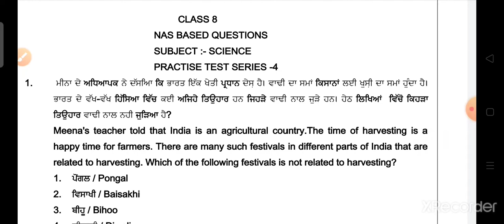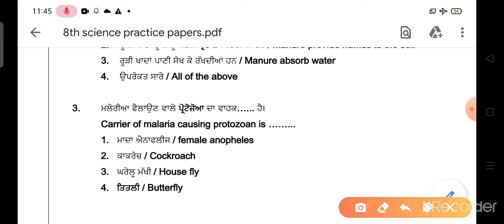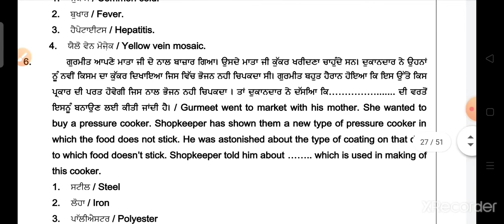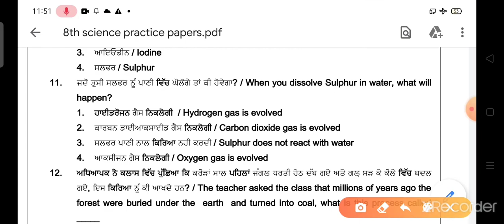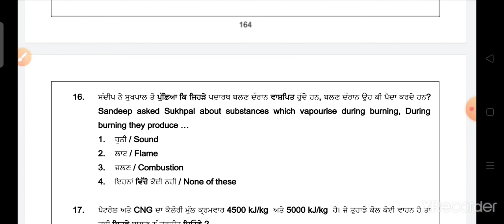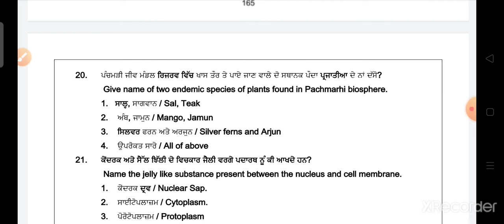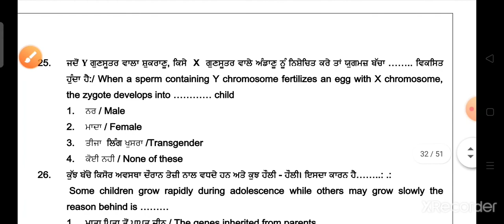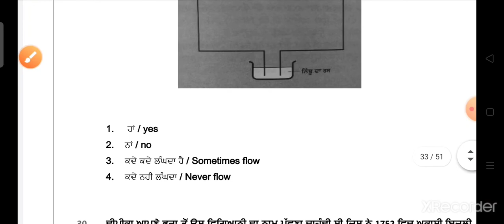| Science practice test series - 4 | Fully Solved NAS Booklet | 8th Class SAMPLE PAPER SCIENCE